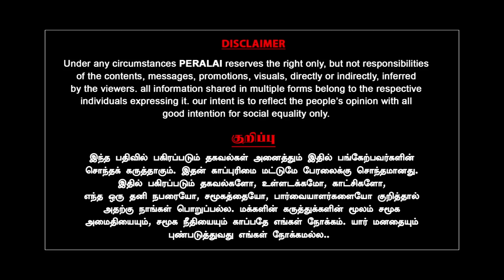4 நாள் ரகசிய மீட்டிங்! டெல்லி ஓடும் ஆளுநர்! பங்கமாய் செய்யும் திமுக! EraKumar | Indrakumar | Stalin